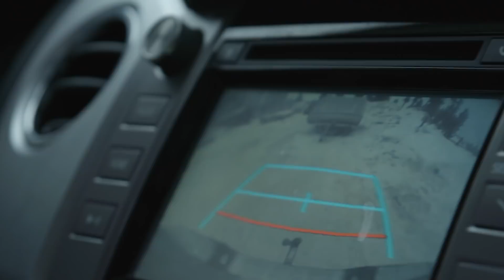Red Gerard's Extra Credit Ep. 1 — Backcountry 101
Between traveling and competing all over last season, Red had the chance to take some backcountry laps and film for a few projects. Scoring a part in TransWorld SNOWboarding's Arcadia, as well as this web series with Mountain Dew, enjoy a behind the scenes look at his season as he learns from Alek Oestreng and Victor Daviet in the Montana backcountry. More episodes dropping soon!